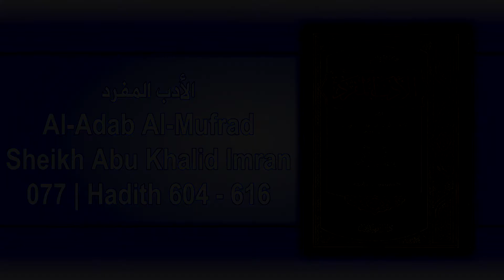Al-Adab Al-Mufrad 077 | Hadith 604 - 616 | Sheikh Abu Khalid Imran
Al-Adab Al-Mufrad

Sheikh Abū Khalid 'Imran [Graduate of Madinah University KSA/EGYPT]

[FB] MasjidTarbiyah
[YT] MasjidAtTarbiyah
[TW] @MasjidTarbiyah
[Telegram] @Masjidtarbiyah